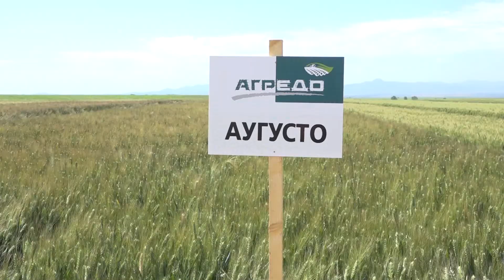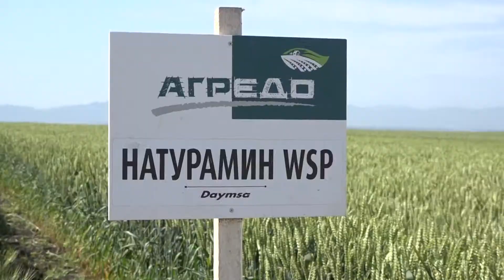АГРЕДО - ОТКРИТ ДЕН В ЧИРПАН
Внушителното демо поле на  фирма Агредо ЕООД край Чирпан с домакин Васил Танев –собственик на „Нева Агро“ , събра на 30 май много земеделци от региона. Тук са изтъкнати зърнопроизводители от Централна  Южна България, за които сортовете мека,  твърда пшеница и ечемик  на KWS MOMONT  и на Института в Болоня са особено интересни и с добро бъдеще. Някои от тях – Екзотик, Солехио, Калисол и Басмати  вече са  доказали  големияси потенциал за добив и устойчивост на болести. Новата селекция  има редица предимства, които  видяхме на опитното поле.  А биостимулаторите , които предлага Агредо, са  дали допълнителна сила на растенията, които в края на май изглеждат прекрасно. Не е чудно,  че интересът към продуктовата листа на  компанията расте всяка година.
Интервю със Станко Станев - Търговски Представител и с Васил Танев -  собственик на „Нева Агро“ .